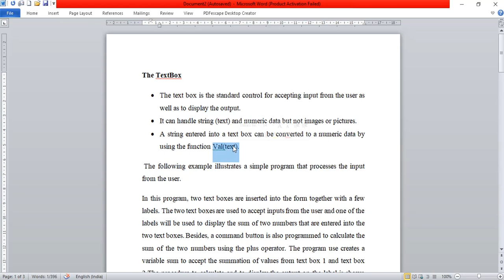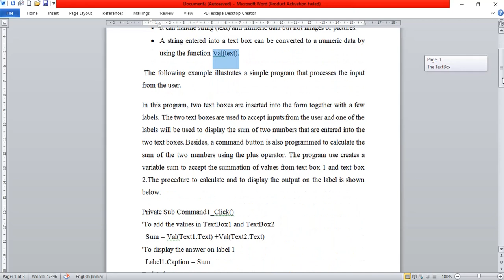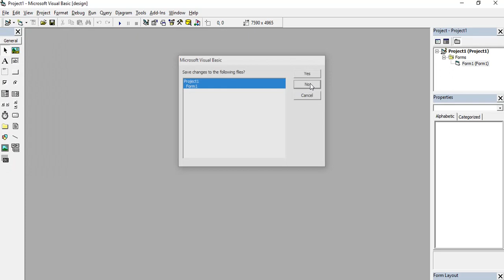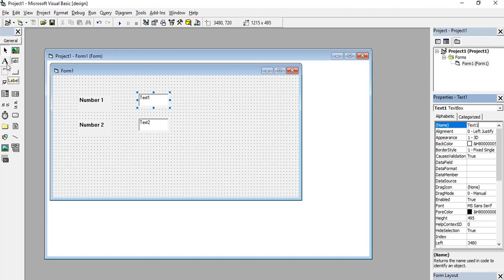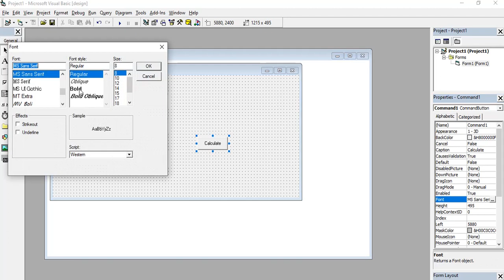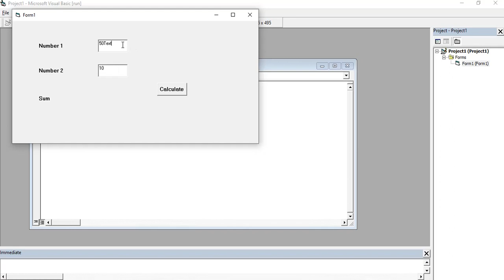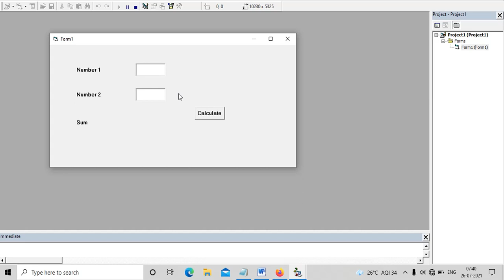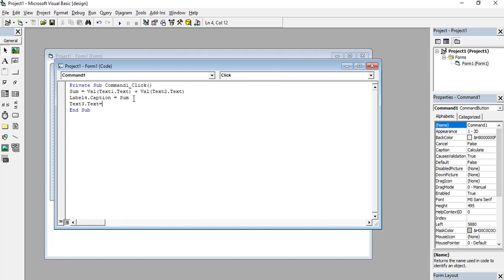VB Module4 Part4 TextBox